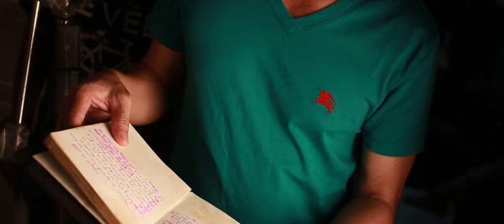Làm Chồng Người Ta Dễ Hay Khó? | Phim CHỒNG NGƯỜI TA - Hậu trường